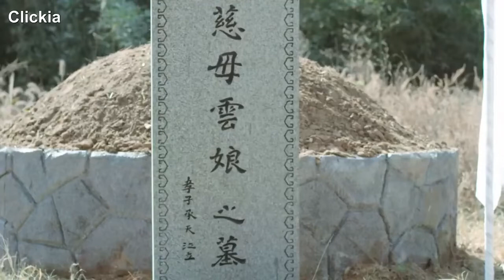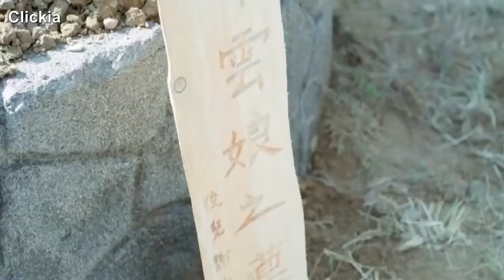Aşk Çıkmazı | Atları Öyle Hızlı Sürüyorlar Ki | Ni Chang | Li Jiaqi Bi Wenjun Sun Song | Clickia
Dizinin Konusu: Bir ipek tüccarının kızı olan Xie Xiao Ni, onlara karşı başlatılan bir komplo sonucunda ailesini kaybeder. Kendi ayakları üzerinde durmaya kararlı, becerilerini geliştirmek ve adını duyurmak için çalışıyor. Xiao Ni, aile işini devralmaya hazırlanmak için bir tüccar olarak çalışıyor. Ama hem o hem de Xie Klanı, bir kez rakip Su Klanı tarafından tuzağa düşürüldüğünde mahvolur. Xiao Ni hayatta kalır, isimlerini temize çıkarmaya ve klanı canlandırmaya yemin eder.
Ni Chang olarak poz veren Xiao Ni, nakış becerilerini öğrenmek için Jiangnan Yunjin Malikanesi'ne girer. Yıllarca süren eğitim, sektörde bir yer edinmesini sağlar. Su Klanı onun niyetini öğrendiğinde, onun başarılı olmasını engelleme girişimleri ciddi bir şekilde başlar. Bir süredir Ni Chang'a aşık olan Ouyang Zi Yu, yardım teklifinde bulunur.

Dizi Oyuncuları :
Li Jia Qi,
Bi Wen Jun,
Sun Jia Lu,